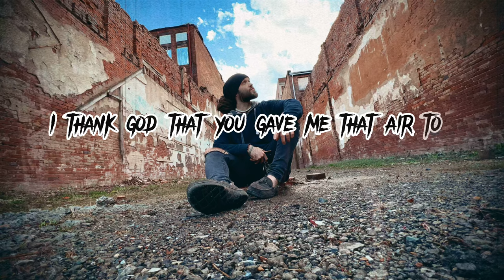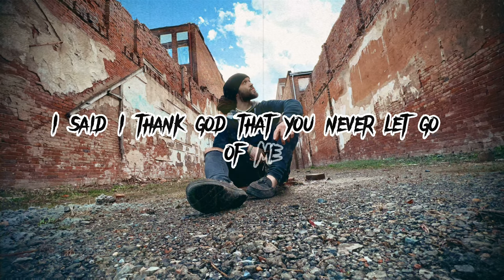ThatManNamedGary - “Accountability” (Official Lyric Video)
A lyric video for my new song called “Accountability” this song is a deep one for me because the past year or so have brought so many challenges for me that at times I didn’t think I would make it through. When the ones you love the most are battling their own demons as well it’s hard to find solid accountability & people who you can truly confide in. It can truly make you feel more alone than you ever truly are. But thankfully God is always there no matter what. And that is what carries us though!🙏🏼